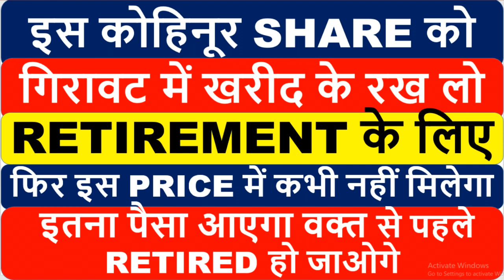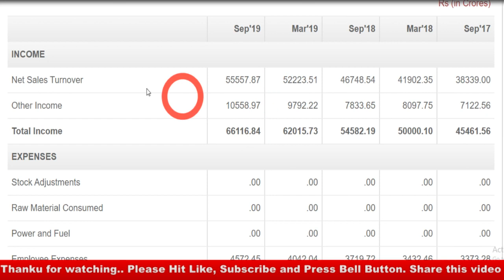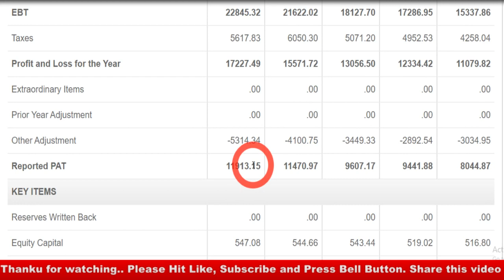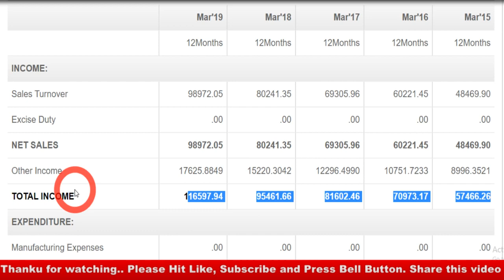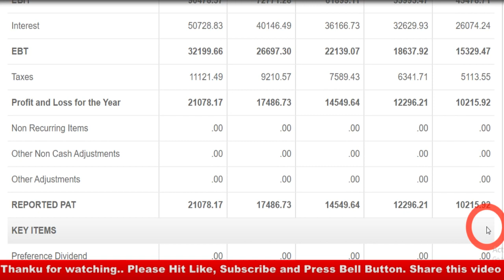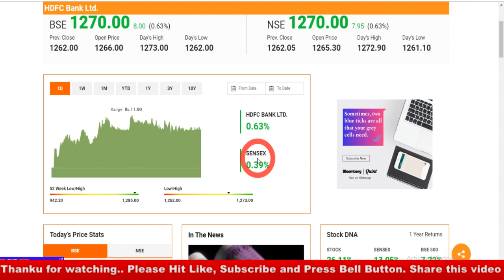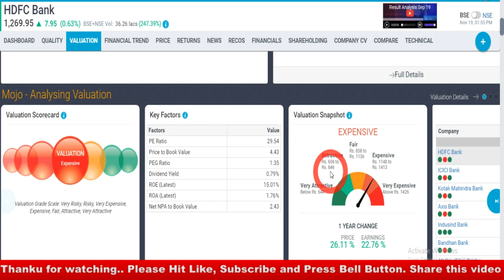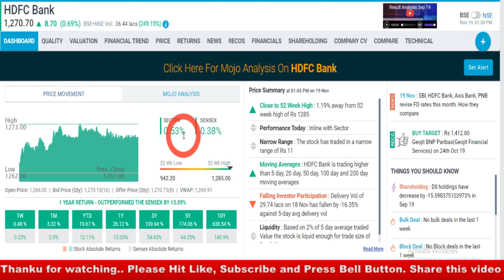इस कोहिनूर SHARE को गिरावट में खरीद के रख लो RETIREMENT के लिए फिर इस PRICE में कभी नहीं मिलेगा